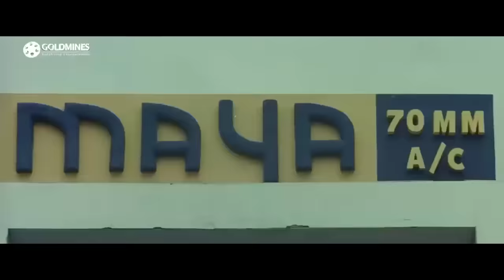पाकिस्तानी डॉन इंडिया में फैलाना चाहता था दहशत देखिये कैसे सुरिया भाई ने अपने देश से भगा दिया